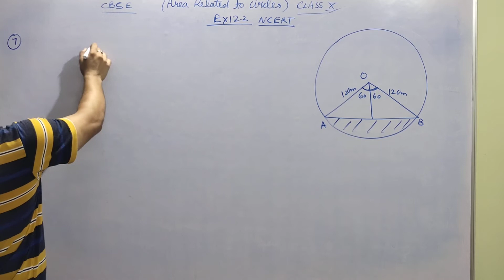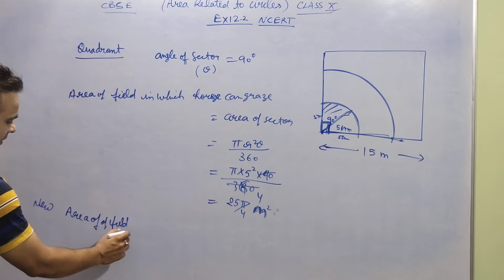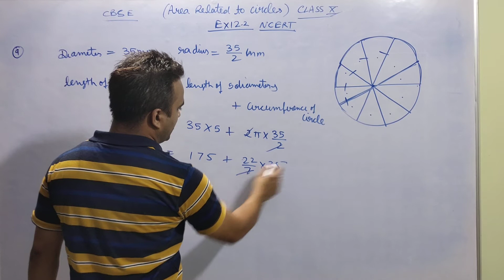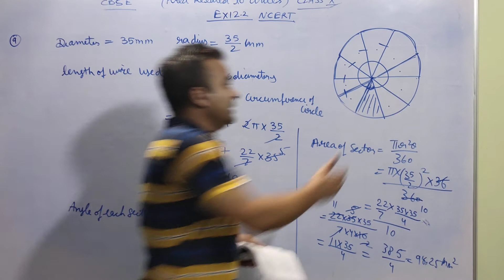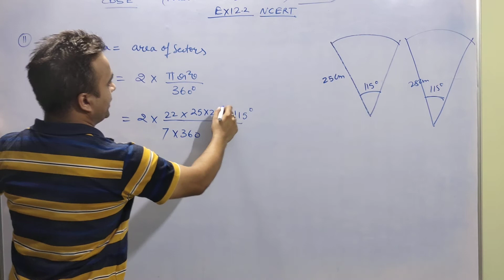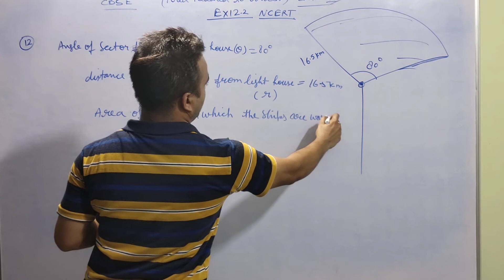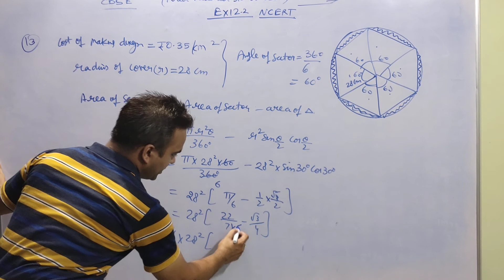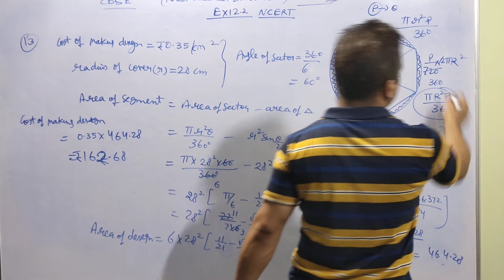Area related to circles Ex.12.2 part2 NCERT, CLASS X